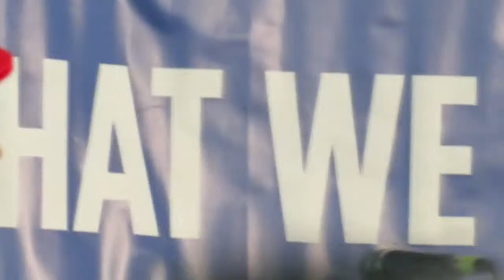2016 Richmond Folk Festival- Jason D. Williams (with Jim Wark)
This had to be one of the most exciting ever performances at the Richmond Folk Festival over the years. Jason D. Williams played his keyboard every whicha way, including standing on it. Just before the performance one of his guitarists got sick, and local legend Jim Wark sat in for some blistering rock a billy roll. Not the best audio, but I thought it worth posting, check out the cool looking band, and great patter from Jason. Video by  Brooke Saunders